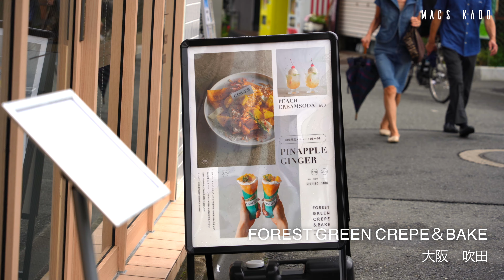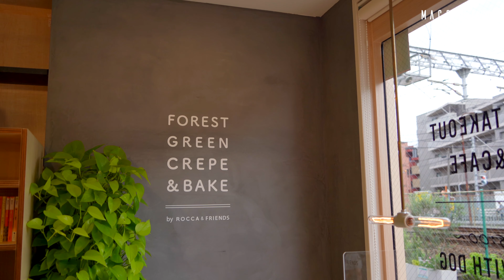【vlog #35】大阪カフェ巡り｜関西大学前に出来たオシャレなクレープ屋｜吹田カフェ｜大学生｜社会人の休日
さて、今回ご紹介するカフェは、大阪の吹田市にある、FOREST GREEN CREPE&BAKEさんです。
こちらは2021年8月に、関西大学前にオープンしたばかりのお店です。

大阪の高槻で人気のある「ROCCA & FRIENDS」さんの系列店となります。

こちらのお店のコンセプトは、「焼き菓子と、森とハーブのクレープ」。
ナッツやハーブ、スパイスなどを使い、クレープに「森」を表現されています＾＾
体にも安心で、更に免疫力を高められるヘルシーなクレープを頂けます。

店内にはスコーンやマフィンなどの焼き菓子、ガトーショコラやバスクチーズケーキなどもあります。
焼き立てのクレープはテイクアウトする事も出来て、常に客足が絶えないお店です＾＾

15時以降は一部の席で、小型犬のみ同伴可能なドッグカフェになるようです。
ワンちゃんを連れて素敵なカフェタイムを過ごすのも楽しそうです＾＾
今回は、人気のクレープ2種類と、季節限定のクリームソーダをオーダーしました＾＾

「桃のクリームソーダ」

自家製の桃のシロップを使った、見た目にも可愛いクリームソーダです。
中にはフレッシュな桃がゴロっとたくさん入っています。
ミントも入っていて、後味がとてもすっきりとしています。
桃の香りがふわっと感じられる、とても爽やかなドリンクです＾＾

「STRAWBERRYクレープ」

いちごとフランボワーズが使われた、とても華やかなクレープです。
いちごは果肉を残して煮詰められており、自然な甘さがぎゅっと濃縮されています。
フレッシュなフランボワーズやざくろの実も、たっぷりと散りばめられています。
クレープ生地はしっとりとなめらかで、もちもちした食感です。
中のクリームは豆乳クリームで、甘くないためとても口当たりが軽いです。
周りにかかったソースは、ラベンダーの香りがふわっと香る上品なソースです。
中にはローズのゼリー、ライチも入っていて、一口ずつ違った味が楽しめます。
シナモン、クローブなどのスパイスがアクセントになっていて、身体を温めてくれます。
食べ進めるごとに様々な風味を味わう事が出来る、少し大人なクレープです。
美味しい上に、お肌にも身体にも優しい。そんな最高のクレープです＾＾

「VITAMINクレープ」

ビビットカラーが見た目にも鮮やかな、柑橘系のクレープです。
ビタミンCが豊富なオレンジやピンクグレープフルーツがたっぷり乗っています＾＾
中のクリームはこちらも豆乳クリームのため、ヘルシーです。
更にカスタードクリームも甘さも控えめで、罪悪感なく頂けます＾＾
パッションフルーツのソースもかかっていて、見た目以上に爽やかです。
酸味のあるソースと甘すぎないクリームが相性抜群で、最後まで飽きずに頂けます。
美味しく食べるだけで、美容効果・アンチエイジングが期待できるクレープ。
特に女性にとっては嬉しい限りのメニューだと思います＾＾

僕の動画を観て少しでもカフェ気分を味わって頂けたら幸いです。
落ち着いた時期に、是非一度足を運んでみて下さい＾＾

※お店の方に撮影の許可をいただいた上で撮影をしています。

【MACSKADOチャンネル詳細】
関西(大阪、兵庫、京都、奈良、和歌山)のお勧めのカフェやスイーツを紹介しています。

【店舗情報】
店名：FOREST GREEN CREPE＆BAKE
住所：〒565-0842 大阪府吹田市千里山東１丁目７−１３
営業時間：11時30分〜21時30分　※緊急事態宣言のため時短営業中
定休日：なし

【撮影機材】
・Sony a7c

【編集ソフト】
・finalcutpro x

【お勧めのユーザーのカフェ巡り関連動画】

・SUB【大阪】梅田・中崎町カフェ巡り | 絶品ランチ紹介 | 大阪市カフェ紹介 | osaka trip

・【納車】車買ったので紹介がてらVLOG撮影〜吹田のおしゃれカフェへ〜【ムーヴキャンバス】

・【吹田の主婦に人気のカフェ】オリキュン♡オリ姫デー撮影裏側～山崎颯投手編

・[学校VLOG] 夜10時まで学校で勉強する韓国の女子高校生のルーティン|クラス•ロッカー紹介

・VLOG#54(ENG) 大学生の仲間とカフェをオープンしてきた | working at the cafe☕️

■【vlog #34】大阪カフェ巡り｜ニューレトロカフェ｜中崎町カフェ｜喫茶と菓子タビノネ｜社会人の休日｜純喫茶

■【vlog #33】大阪カフェ巡り｜絶品かき氷4選｜かき氷巡り其の②｜妻と行くカフェ日記｜osaka cafe japan

■【vlog #32】大阪カフェ巡り｜大阪のお勧めかき氷4選｜かき氷巡り其の①｜妻と行くカフェ日記｜osaka cafe japan

■【vlog #31】大阪カフェ巡り｜スイーツアートカフェ｜ルノアールのパフェ｜美術館のようなカフェ｜妻と行くカフェ日記｜osaka cafe japan

■【vlog #30】大阪カフェ巡り｜桃の三種の神器｜大阪で有名なタルトのお店｜桃スイーツ｜妻と行くカフェ日記｜osaka cafe japan

■【vlog #29】大阪カフェ巡り｜桃、桃、桃｜桃をひたすら食べる日｜梅田カフェ｜妻と行くカフェ日記｜osaka cafe japan

■【vlog #28】大阪カフェ巡り｜心拍数が上がる韓国っぽカフェ｜可愛いオーロラグラスとクロッフル｜韓国カフェ｜妻と行くカフェ日記｜한국 카페｜Korean cafe

■【vlog #27】大阪カフェ巡り｜都会の中の癒しの純喫茶｜美しい桃のロールケーキとアートなかき氷｜天満橋カフェ｜妻と行くカフェ日記

■【vlog #26】大阪カフェ巡り｜鶴橋のオシャレ韓国っぽカフェ｜爽やかチョコミントケーキ｜韓国カフェ｜妻と行くカフェ日記｜Korean cafe

■【vlog #25】大阪カフェ巡り｜甘い×塩っぱい＝幸せのダッチパンケーキ｜木の温もりを感じるカフェ｜妻と行くカフェ日記｜Osaka cafe

■【vlog #24】大阪カフェ巡り｜食べるのが勿体ない芸術的な夜パフェ｜札幌で定番の〆パフェ｜妻と行くカフェ日記｜Osaka cafe